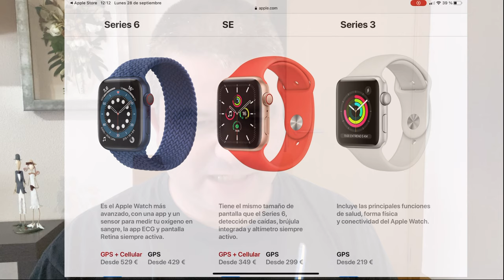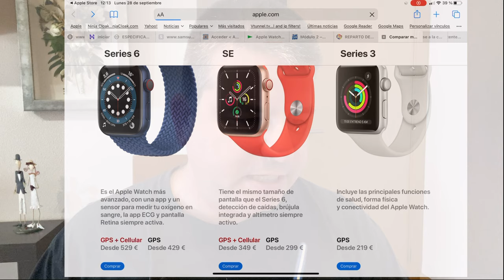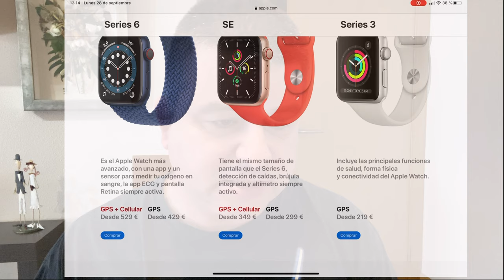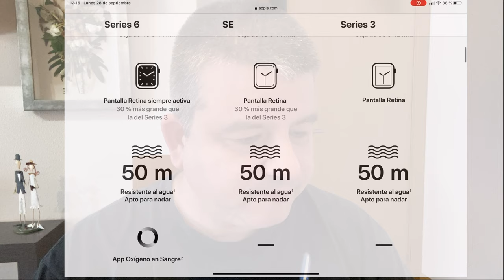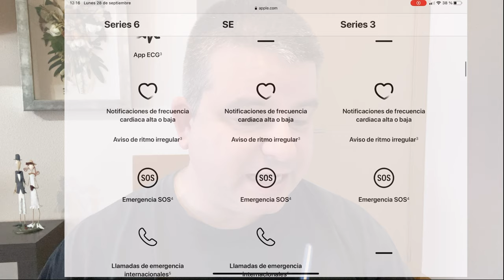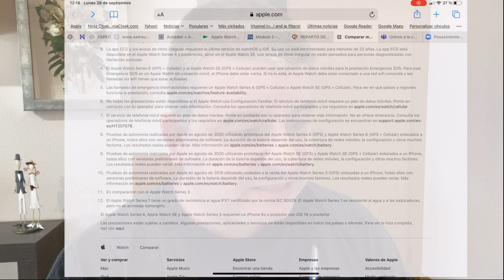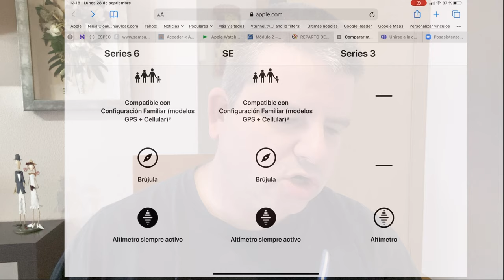Que Apple Watch comprar en 2020 ¿Series 6?¿SE?¿Series 3?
En este video os cuento que Apple Watch conviene comprar en este año en función de vuestras necesidades.

Código de promoción de Curve con regalo de 5 Libras : OQ4GZ